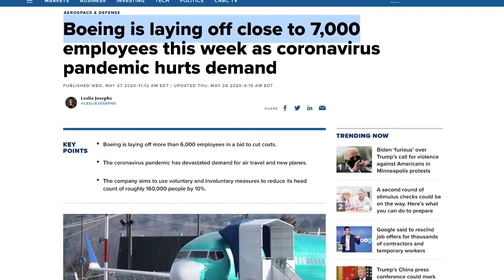As Trillions Stolen Under a Guise Of COVID 19 They Aim To Pit Us Against Each Ot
This is an excerpt of The Daily Wrap Up 5/31.